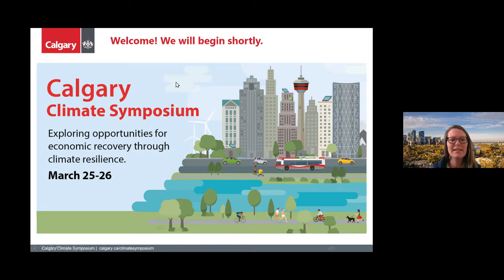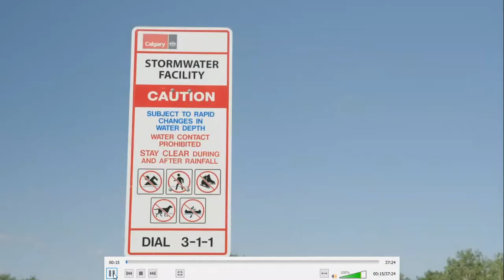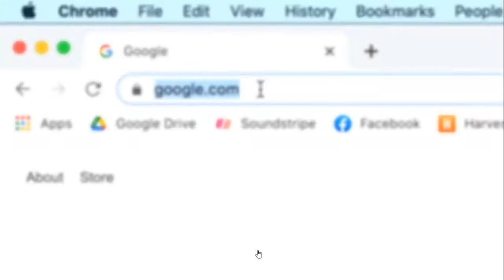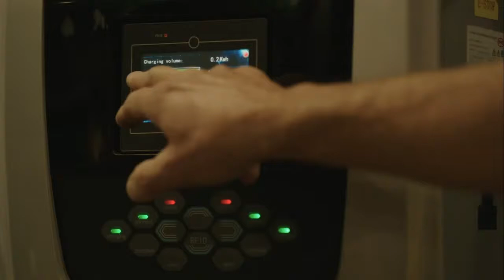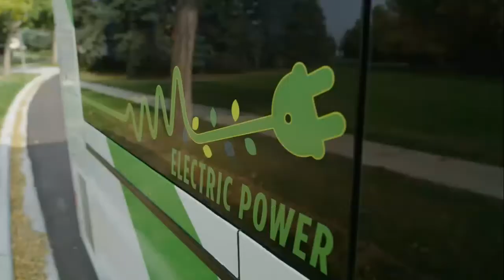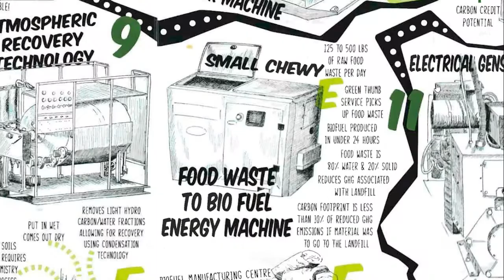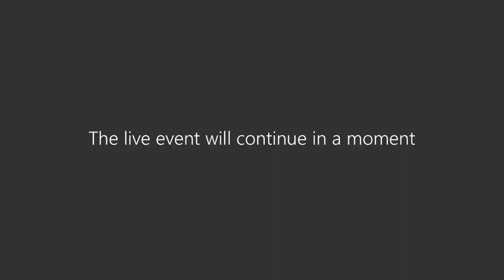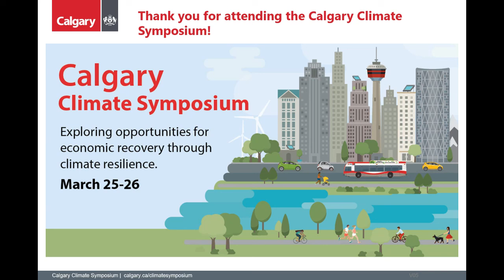Emerald Documentary Series – Mini Film Festival (2021 Climate Symposium)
Join the Alberta Emerald Foundation, our province’s environmental good-news storytellers, as they bring the 2021 Virtual Climate Symposium to a celebratory close. Be inspired by the Emerald Award-winning examples of environmental and climate leadership from around the province with a selection of short films from the inspiring Emerald Documentary Series. BYO Popcorn!

Presenter: Gregory Caswell, Executive Director Alberta Emerald Foundation.